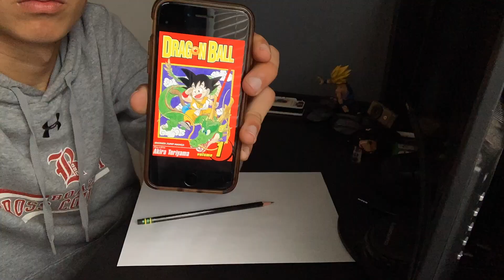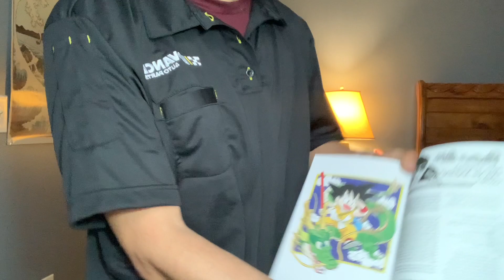BOWLING VLOG ft. Landin and Ricky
Thank you so much for the support given on the last video. It’s greatly appreciated to see we will try to continue and make more videos.

If you ever want to be in a video let one of us know